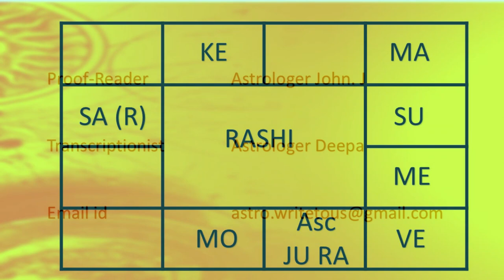Can I get male child with help of neighbourhood guy ?